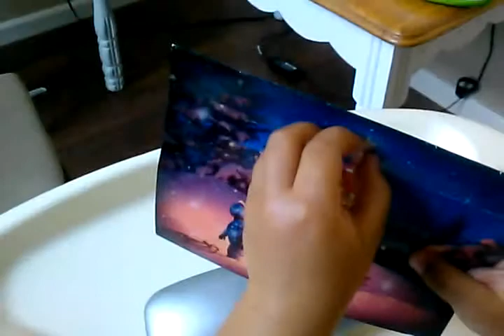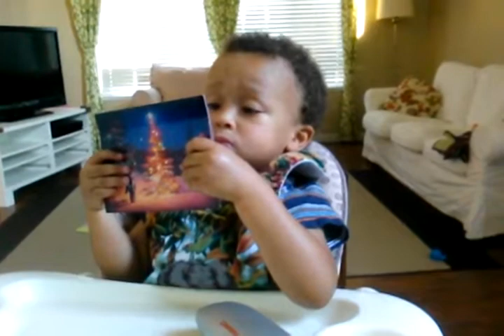Thomas, Ambar and the card from grand parents